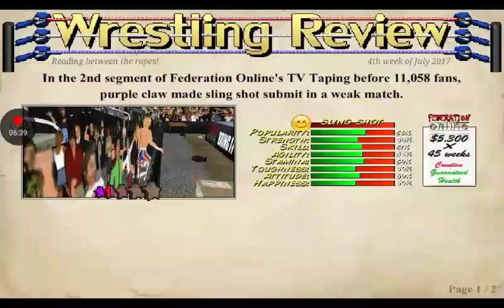Fow mania slingshot vs purple claw